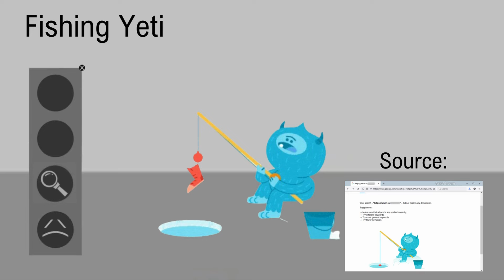Something Went Wrong Island | Fishing Yeti NOT ANIMATED (Fan-made)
Name: Fishing Yeti

Elements: Search, Sad

Source: Google error (No results found)

Bio: I don't know make your own in the comment section

Discord Server: I have a Discord but I don't know how to publish it
Fankit: I don't have a Fankit
Twitter: I don't have a Twitter

Portions of the materials used are trademarked and/ or copyrighted works of Big Blue Bubble. This material is not official and is not endorsed by Big Blue Bubble. Also, the island is by @BombotMSM.